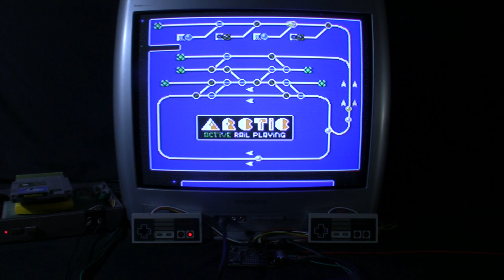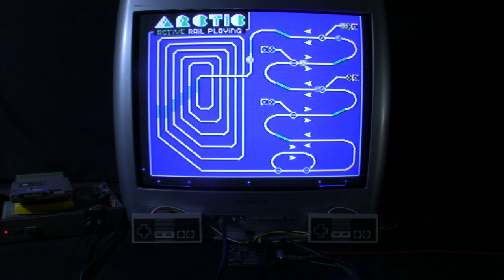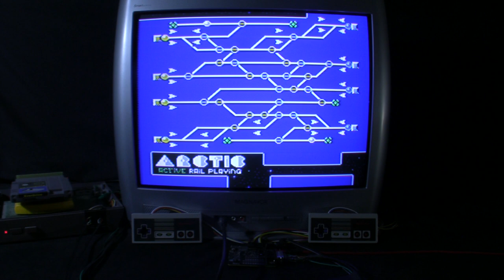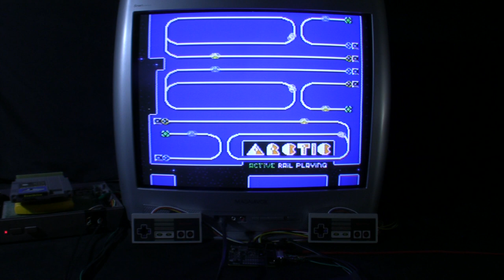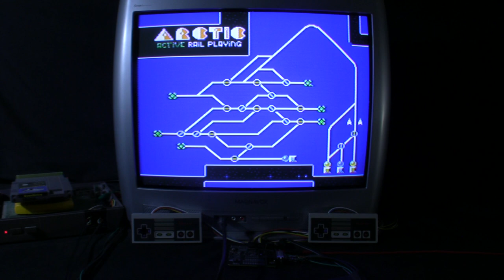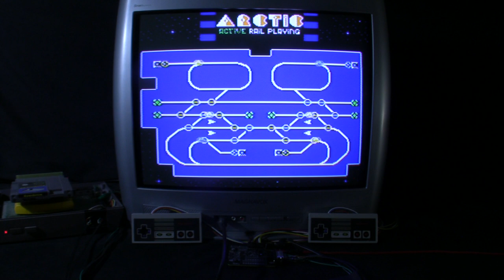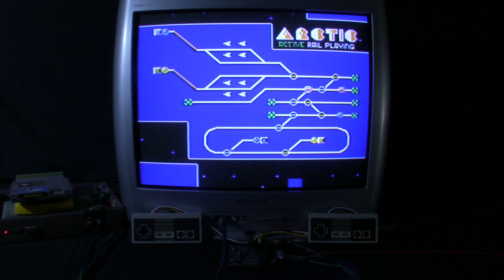[TAS Verified] NES Arctic in 12:16.92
TAS created by TaoTao & Moyou_Jo. Source